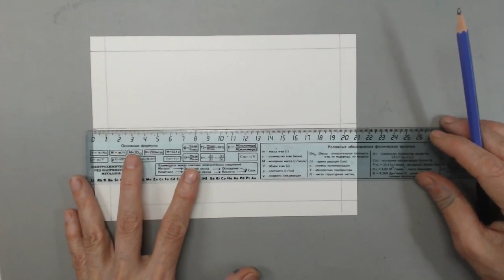Серия уроков "Букетики хохломы" Новые элементы подснежники, ландыши, стрекоза и бабочка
Und während Sie sehen, was der gesamte Kurs umfasst, von dem diese kostenlose Lektion ein Teil ist, möchte ich Ihnen eine Bitte aussprechen. Eine Bitte, die wir jeder Lektion beifügen werden, die wir auf YouTube hochladen. Nicht, weil wir es wollen, sondern weil wir Sie brauchen. Sie, die Menschen, die unsere Kurse gekauft haben, kaufen oder kaufen werden. Sie, die Menschen, die Spenden machen, egal in welcher Höhe.